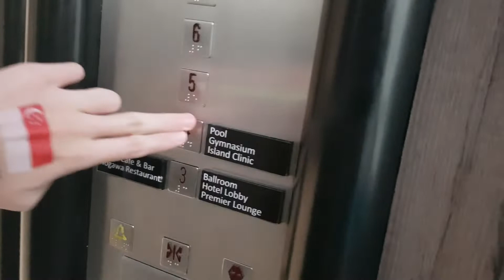Mitsubishi scenic lifts at Concorde Hotel Singapore (Lifts G3 and G4)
This is a cab view of the lift only.
One of the only known surviving installation in Concorde Hotel Singapore with it's original logic and motor although the interior buttons were replaced. This lift cannot go up to any floor. Therefore, this is just a cab view of the lift only. Hopefully, this does not get upgraded soon!

Manufacturer: Mitsubishi
Floors: 3, 4*, 5*, 6*, 7*, 8*, 9*
Capacity: 20 persons 1360kg
Year installed: 1983
Rating: 50/50
History: Original, other than the buttons

* - locked floors